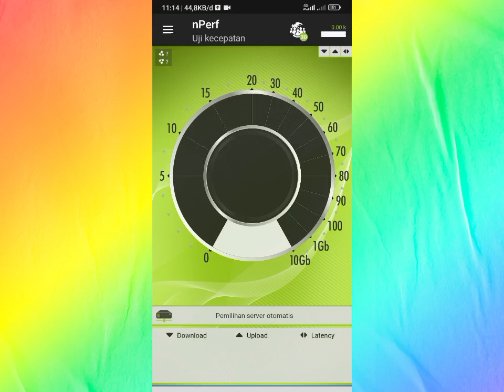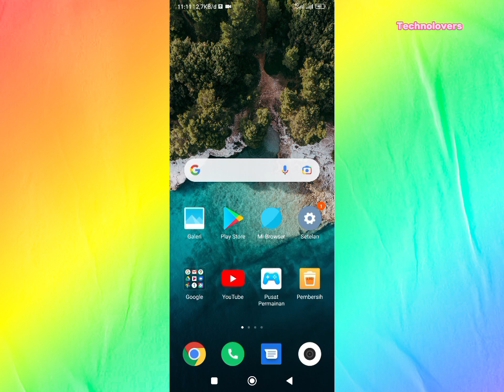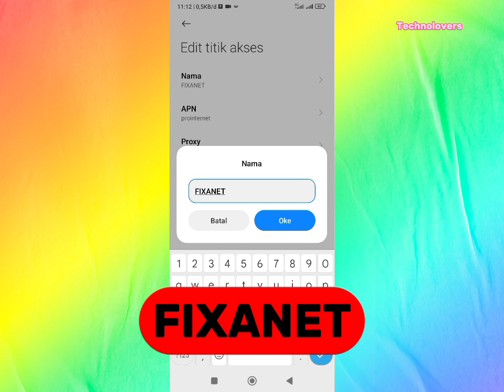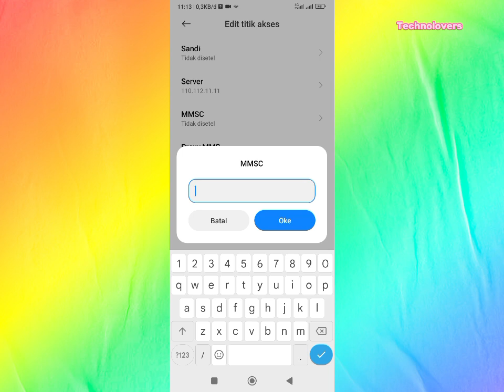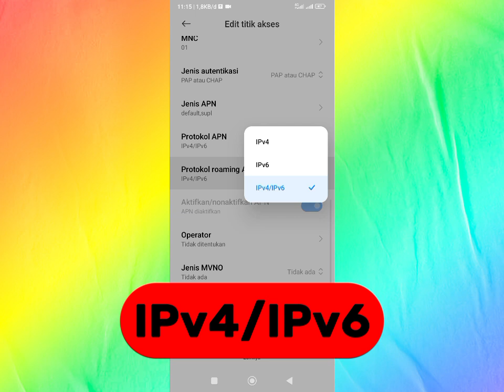Cara Mengatasi Internet Lemot Ngebut Brasa 5G! Apn All Operator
Apn All Operator Tercepat 2023 Paling Dicari! Work Atasi Lemot Saat Internetan Game online maupun streaming,apn tercepat di dunia all operator 2023 wajib kalian coba karena apn tercepat all operator ini cocok di semua tkp.

PERHATIAN ! MCC DAN MNC JANGAN DI RUBAH BIARKAN TETAP BAWAAN HP KALIAN MASING2.

Video Ini berisi setting apn a operator tercepat terbaru 2023 yang sangat efektif atasi lemot bikin kesal pengen banting hp.

inilah cara mengatasi sinyal internet lemot dg setting apn tercepat all operator 2023 cocok buat operator seperti telkomsel xl axia indosat three smartfren dll.

apn tercepat 2023
apn terbaru 2023
apn tercepat terbaru 2023
apn all operator tercepat
apn tercepat all operator 2023
cara mengatasi sinyal lemot
cara mengatasi jaringan lemot
cara mempercepat internet lemot
apn telkomsel 4g tercepat
apn indosat 4g tercepat
apn smartfren 4g gsm tercepat
apn tri 4g tercepat
apn xl 4g lte tercepat
apn ojol gacor
apn gaming tercepat
apn grab gacor
apn grab terbaru
apn ojol telkomsel
apn ojol terbaru
apn gaming axis
apn tercepat di dunia all operator
apn gaming xl
apn gaming tri
apn ojol grab terbaru
apn tercepat buat game online
cara atasi ping tinggi